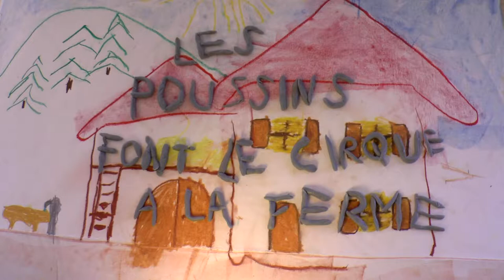les poussins font le cirque a la ferme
Film réalisé par les enfants de 'l’école maternelle de Les Mollettes (PS/MS)
(Printemps/été 2017)